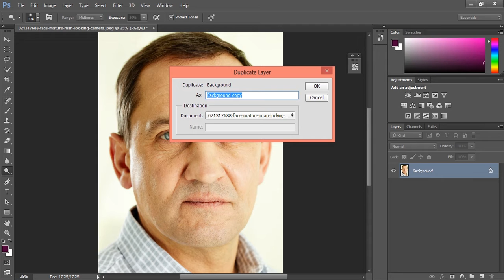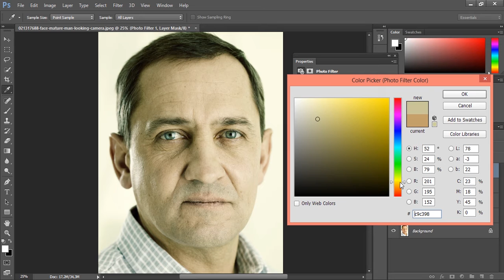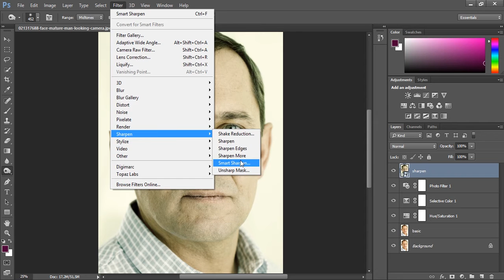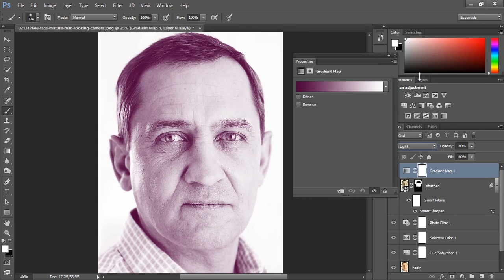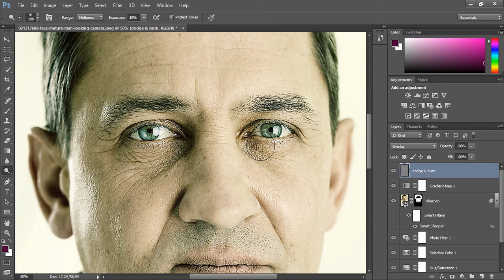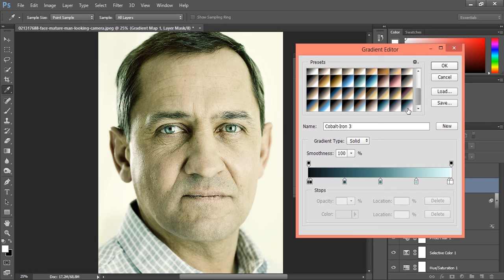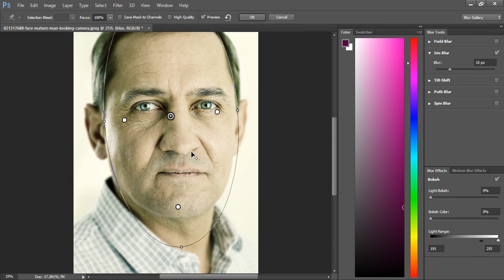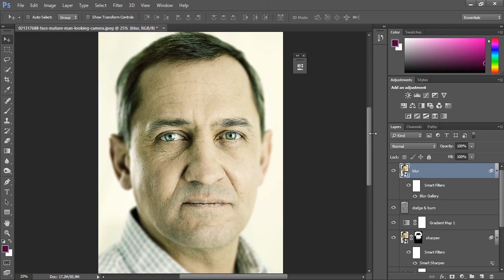Make Portrait pop out of The Image in Photoshop!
In this quick retouch photoshop tutorial I will teach you how to make portrait pop out from the image! It is not typical retouch tutorial, that method shows you how to make portrait sharpen and dramatic by using few simple tools!

Credit;
Stock Image from pond5: